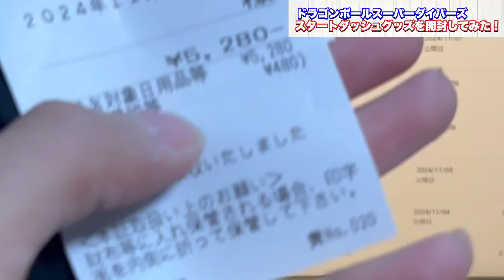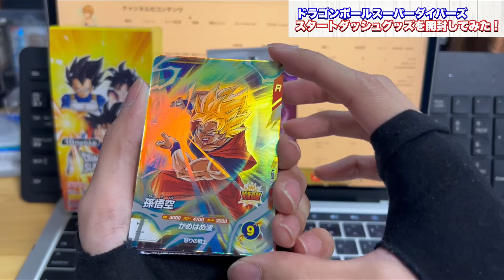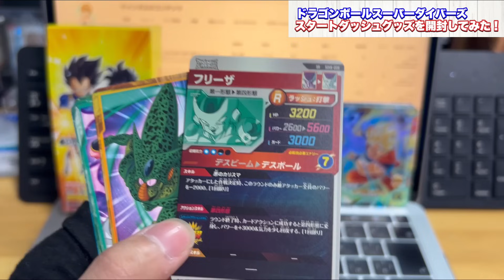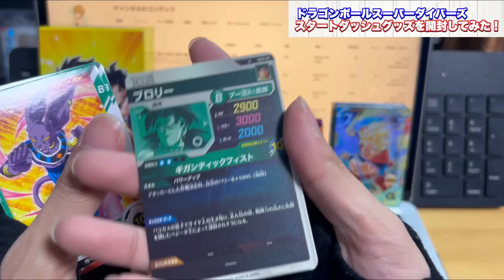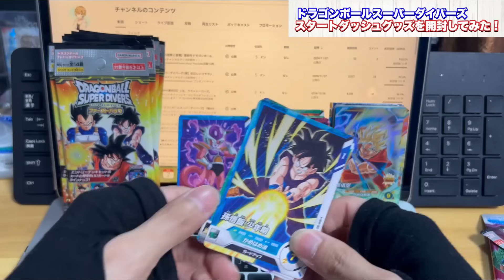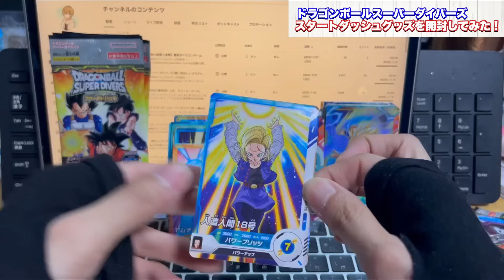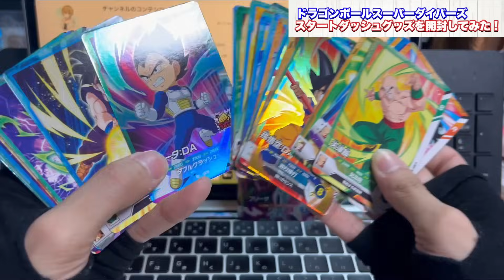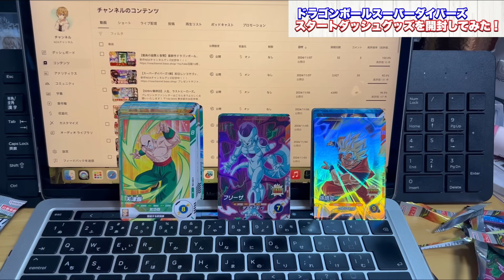【ぶっちゃけて言います】ダイバーズファーストパックをボックス開封いしてみた結果・・・【DBSDV】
新作NOAチャンネルグッズ好評中！！！

プレゼントやファンレターはこちらまでよろしくお願いいたします！
〒150-0045
東京都渋谷区神泉町１６−１２光和パレス103・104号室
株式会社YeY
NOAチャンネル様宛